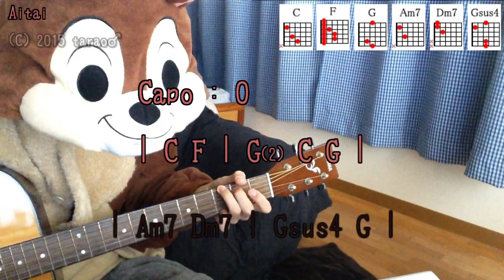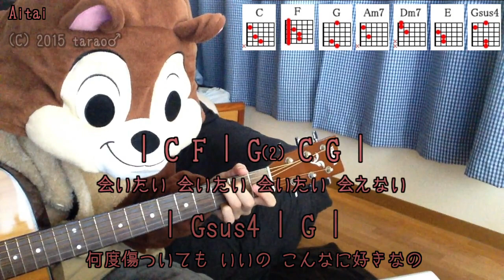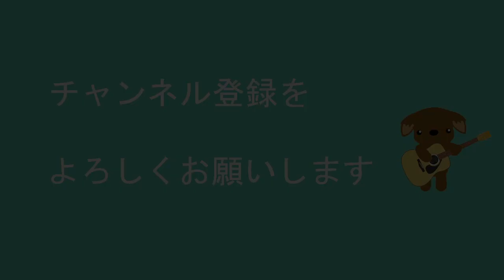Aitai／加藤ミリヤ／ギターコード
「加藤ミリヤ」さんの「Aitai」を弾き語り用にギター演奏したコード付き動画です。